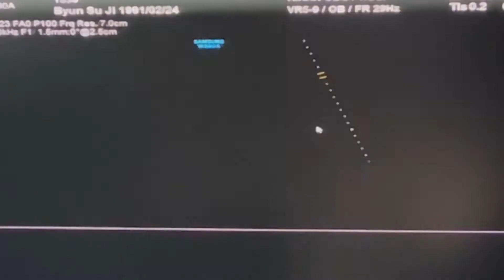아기천사가 찾아왔다👼🏻ㅣ임밍아웃ㅣ가장 큰 축복ㅣ임신4주-11주 초음파ㅣ주수별영상ㅣ32살 엄마ㅣ임신초기